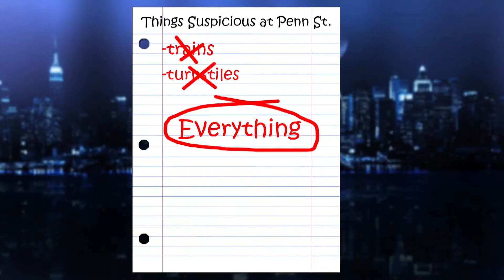Late Night - Episode 5 : Monologue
Enjoy this weeks Monologue featuring Zooey Deschanel, Penn Station, and Macklemore!